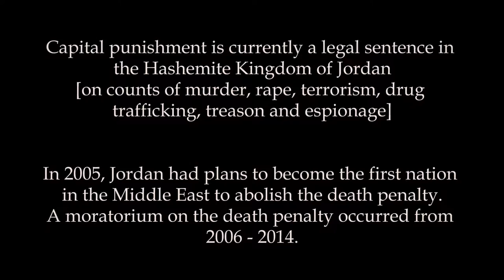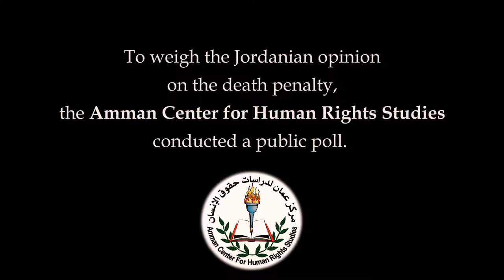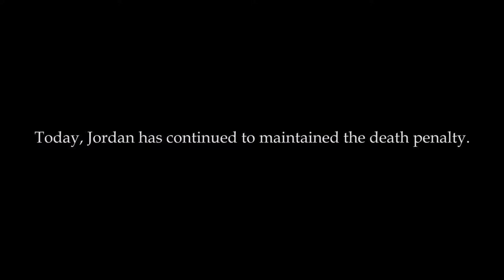World Day Against the Death Penalty - ACHRS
In honor of World Day Against the Death Penalty,  the Amman Center for Human Rights Studies put together a short video in an attempt to start a conversation on the use of the death penalty in the Hashemite Kingdom of Jordan.